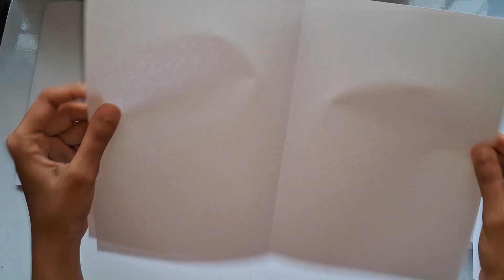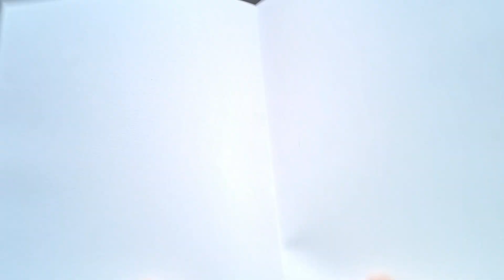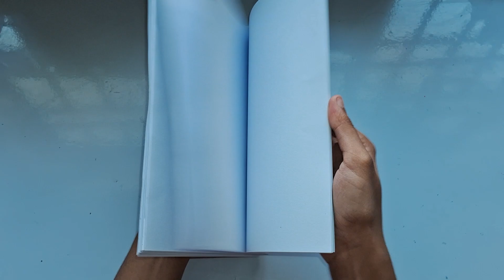DIY easy journal notebook for 2025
Everyone subscribers are a great motivation for "Ninoba Arts" to produce more good and quality videos.